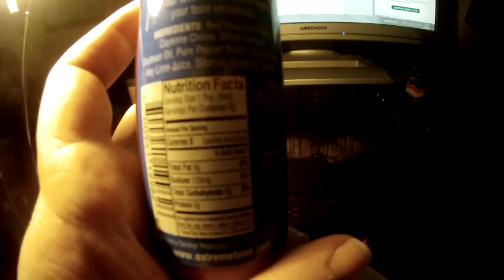Blairs`s sudden death sauce -meet the witch- part 1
hi leute...ich dachte mir mal nach saschas kochstudios kommt noch was anderes und zwar habe ich mir "BLAIRS" sudden death souce bestellt und wollte die mal mit euch testen...
also ich wünsch euch viel spass und entschuldigt die grimassen allerdings war es auch schwierig sie zu unterdrücken^^:)